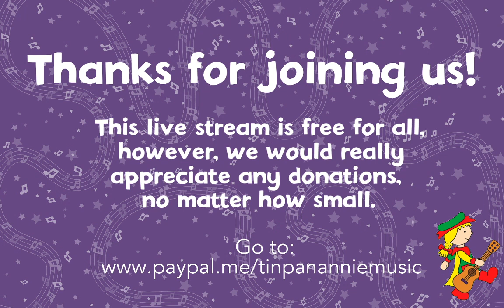Boat & Sailing Songs | Livestream Show | Tin Pan Annie Music | Educational Songs for Kids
Come sail the seas with Tin Pan Annie and Harry with children's songs about boats, ships, pirates, a lighthouse, and more! Join them on an adventure over the seas to stimulate your children's imagination for over 40 minutes of familiar songs, nursery rhymes,Tin Pan Annie originals and requests from the children watching the live show.

The award-winning Tin Pan Annie Music bring their energy, fun, and passion to their Livestream shows for the under-fives. Lots of silly props, puppets, live requests, guitar, and bubbles to educate, entertain, and enthrall your little ones.

Song List Includes:
Tiny Tim the Turtle
The Big Ship Sails on the Alley Alley Oh
Yo Ho Ho and a Bottle of Some...
When the Captain Says
Down at the Harbour Early in the Morning
The Day I Went to Sea
Down in the meadow in a Iddy Biddy Pool
Lighthouse Keeper
Baby Shark

Streamed from the Tin Pan Annie quarantine music shed during the COVID pandemic.
Best Education Music Classes in South London 2019 - Awarded by Greater London Council

Explore the fabulous fun world of Tin Pan Annie

Listen to all your favourite Tin Pan Annie songs on Spotify:Spotify

Tin Pan Annie has been bringing her amazing live music to babies and young children since 1993. She runs super duper music classes full of fun, colour, props, puppets, real instruments and giggles in London and on-line. Her family band perform at family festivals and special charity events including their own legendary Family Christmas Shows. They have recorded 4 children's music albums, available to stream and play at home, in the car, at mealtimes, bedtimes, long journey times and often on-repeat ALL of the time.

Tin Pan Annie and Harry have been bringing live music to children in hospitals for over 10 years with Radio Lollipop at Great Ormond Street Hospital, Evelina Children's Hospital and at Kings College Hospital, South London where they are visiting music play specialists.
Their delightful music videos are inspired by wanting to bring some magic to the poorly children they meet every week in the hospitals but they hope children all over the world will love them.

Copyright Tin Pan Annie Music